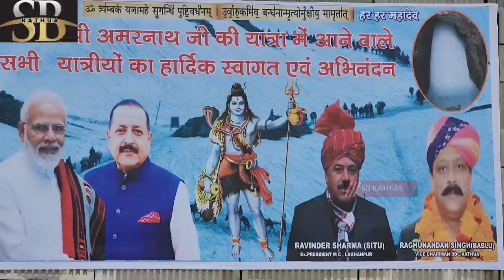भाजपा कार्येकर्ताओं ने आज लखनपुर में श्री बाबा अमरनाथ जी के यात्रीओं का हार पहनाकर किया स्वागत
कठुआ भाजपा कार्येकर्ताओं ने आज जम्मू कश्मीर के प्रवेश द्वार लखनपुर में श्री बाबा अमरनाथ जी के यात्रीओं का हार पहनाकर किया स्वागत